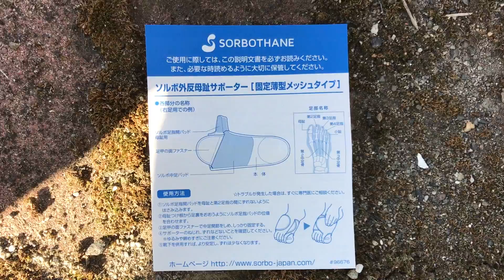外反母趾サポーター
外反母趾サポーターを購入。iphoneアプリのヘルスケアを活用

こんにちは。魚屋です。